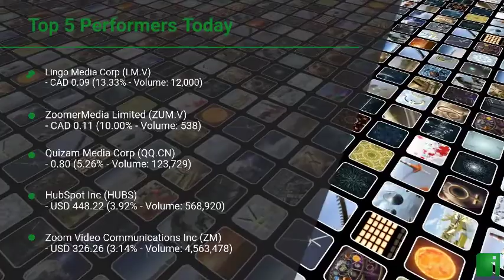InvestorChannel's Media Watchlist Update for Friday, March, 19, 2021, 16:00 EST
Watchlist Companies:
- Lingo Media Corp (LM.V) CAD 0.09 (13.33%)\n- ZoomerMedia Limited (ZUM.V) CAD 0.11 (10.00%)\n- Quizam Media Corp (QQ.CN)  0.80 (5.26%)\n- HubSpot Inc (HUBS) USD 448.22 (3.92%)\n- Zoom Video Communications Inc (ZM) USD 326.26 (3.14%)\n- MediaValet Inc (MVP.V) CAD 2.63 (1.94%)\n- Stingray Group Inc (RAY-A.TO) CAD 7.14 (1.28%)\n- Slack Technologies Inc (WORK) USD 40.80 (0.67%)\n- Adobe Inc. (ADBE) USD 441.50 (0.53%)\n- Network Media Group Inc (NTE.V) CAD 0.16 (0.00%)\n- Media Central Corp Inc (FLYY.CN)  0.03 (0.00%)\n- GVIC Communications Corp. (GCT.TO) CAD 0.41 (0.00%)\n- WOW! Unlimited Media Inc (WOW.V) CAD 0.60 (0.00%)\n- Glacier Media Inc. (GVC.TO) CAD 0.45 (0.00%)\n- Postmedia Network Canada Corp (PNC-A.TO) CAD 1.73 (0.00%)\n- Corus Entertainment Inc. (CJR-B.TO) CAD 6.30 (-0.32%)\n- Thunderbird Entertainment Group Inc (TBRD.V) CAD 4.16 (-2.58%)\n- Moovly Media Inc (MVY.V) CAD 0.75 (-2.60%)\n- Wix.com Ltd (WIX) USD 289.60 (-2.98%)\n- QYOU Media Inc (QYOU.V) CAD 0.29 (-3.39%)\n